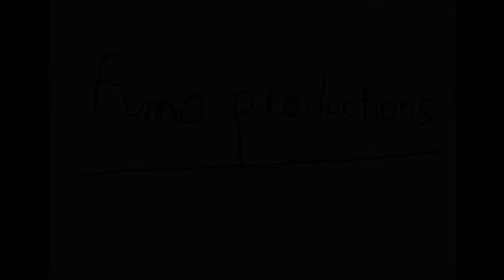Turmoil ep.1: toil for da oil